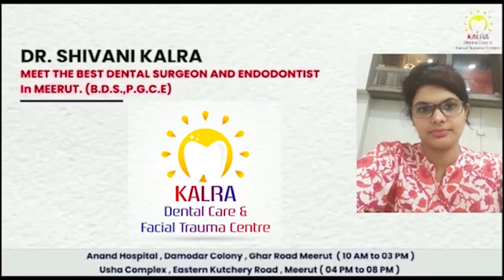पूर्व विधायक चंद्रवीर का जनशक्ति कोल्ड स्टोर टूटना शुरू First byte.tv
जनशक्ति कोल्ड स्टोर पर चला बुलडोजर

चंद्रवीर सिंह ने खुद शुरू कराया ध्वस्तीकरण

7 लोगों के लिए मौत बना था ये कोल्ड स्टोर

पूर्व विधायक चंद्रवीर पर नहीं होनी चाहिए कार्रवाई: क्षेत्रवासी